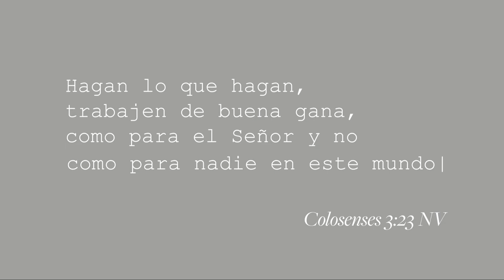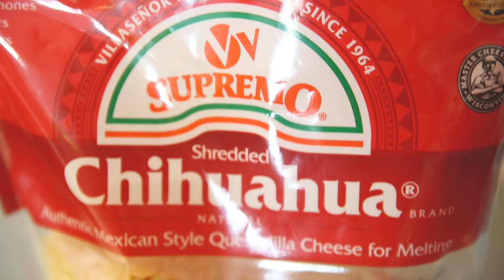Como hacer Arepas de Queso Colombianas | Lo que come mi bebe | Recipes for Toddlers | The Mailliards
Quise hacerles este video porque sé que como mamas a veces es un poco difícil ser creativas cuando les cocinamos a nuestros bebes. Esta receta de arepas es super sencilla y a los niños les encanta. También el versículo que les compartí al principio del video es para darles una palabra de animo. Sé que como mamás nos cansamos mucho por todas las cosas que tenemos que hacer, pero si trabajamos haciendo las cosas como si fueran para Dios, Él en su debido tiempo nos recompensara.

We are The Mailliards. We are a family of 5 living in the countryside of Southwest Florida. Our channel features videos of our everyday life, adventures on our family trips, family projects and DIYs around our farm and some random thoughts and situations. Just like our real life in our household, this channel is in Spanglish.

Si no venden la harina P.A.N cerca de ti, aqui tienes el link the amazon ;)

Y el queso que use en el video también esta en Amazon, pero esta muuuyyy caro, compren cualquier queso en el supermercado, :)